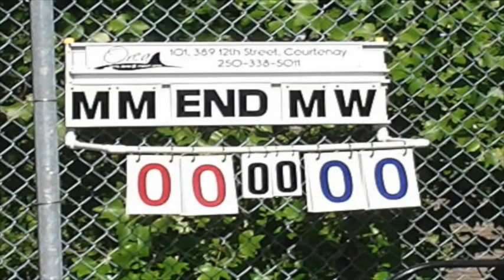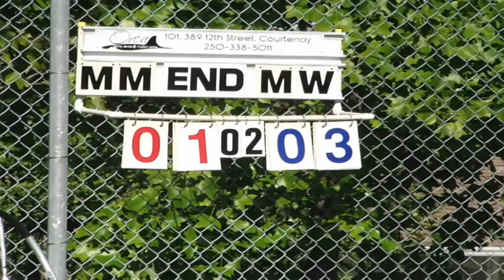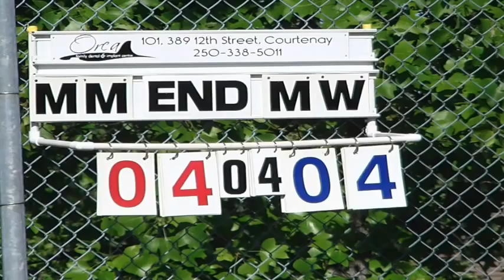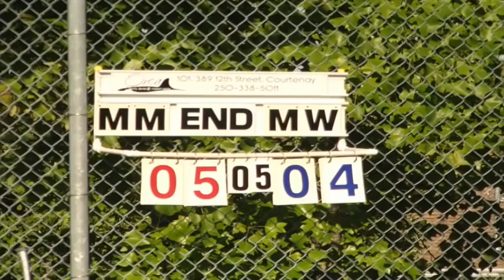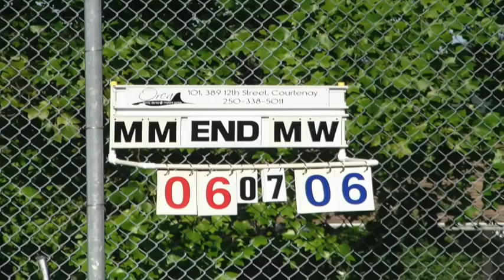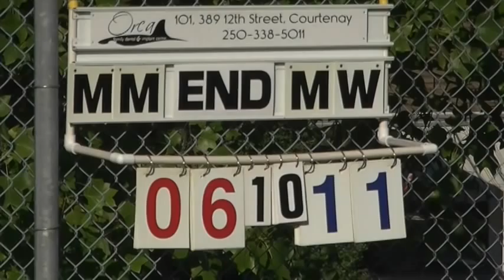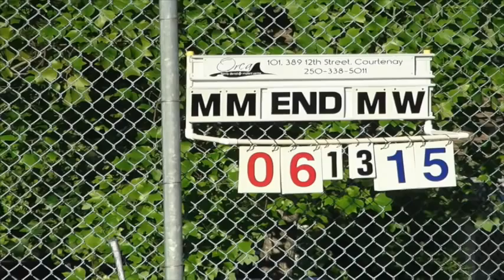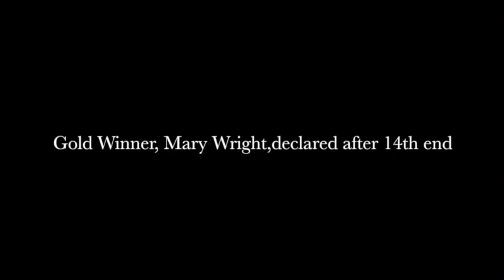Ladies Triples Provincial , Courtenay 2014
A small clip of the 2014 Ladies' Provincial Triples help in Courtenay.